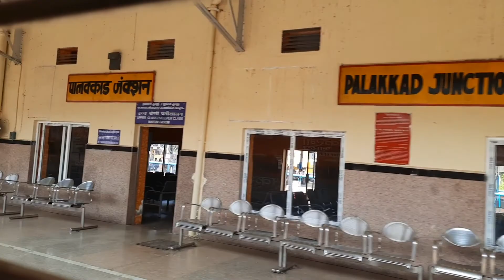Palakkad Railway Junction, Kerala, MAHE -Explorer of Indian Railways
Palakkad

Hai Hello everyone... IAm MAHE- MAHENDER
Here You can see and remember all the best moments and sweet memories, beautiful sceneries of the train journey. Train is not only a Transporting Vehicle. Its an Emotion to the Middle class people of india.
I Love Train Journeys...If you are a fan of Indian Railways